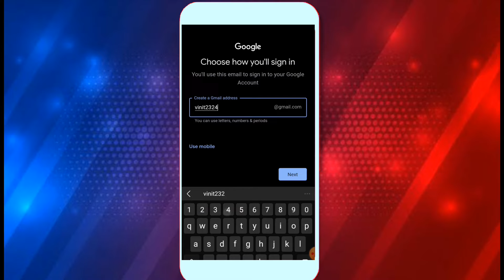HOW TO MAKE GMAIL ACCOUNT || GMAIL ID KAISE BANAYE || EMAIL ID CREATE 2022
🥰❤MY SECOND CHANNLE LINK❤👇
 🙏ꪜꪜ🇸 🇺 🇧 🇸 🇨 🇷 🇮 🇧 🇪 ꪜꪜ🙏
                     👇👍NOW👍👇

👋हेल्लो दोस्तो मे राहुल वर्मा ।। मेरे चैनल मे आपका💖स्वागत है।।

🔥❌आपके दिमाग में कोई भी सवाल हो कमेंट कर सकते हैं हम आपका रिप्लाई  ( help) जरूर करें , एक बार सवाल पूछ कर देखिए 🥰🙏

Gmail_id_kese__banaye
how_to_make_gmail_id